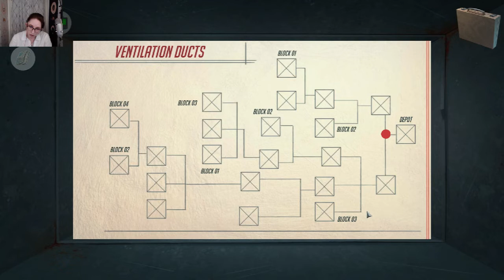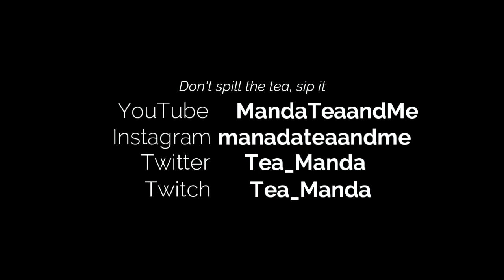Let's Play Nobodies Episode 05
Nobodies

Let's avoid a drug cartel in this tough episode.

Tea of the Day: Plum Deluxe Rainy Day Puerh (Sweet n Spicy)